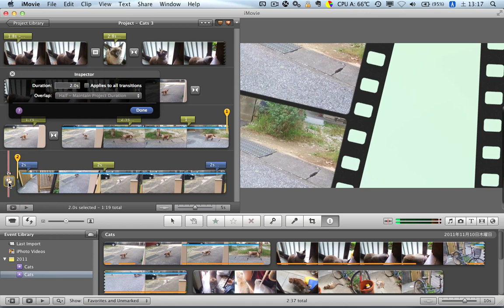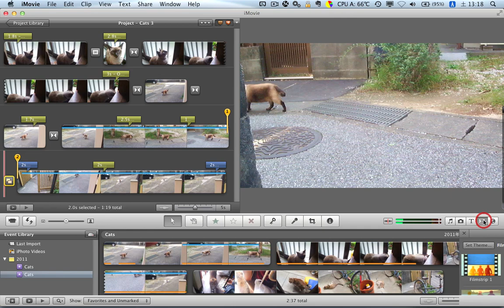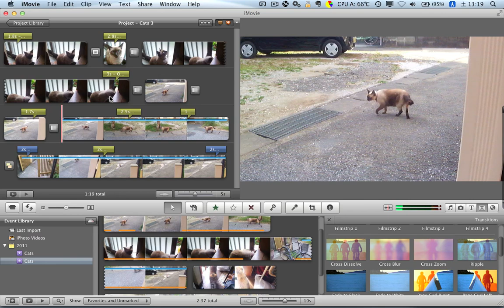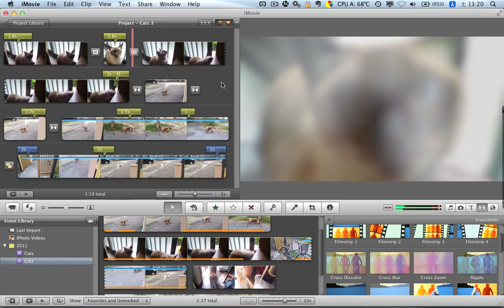Change Transition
how to change transition